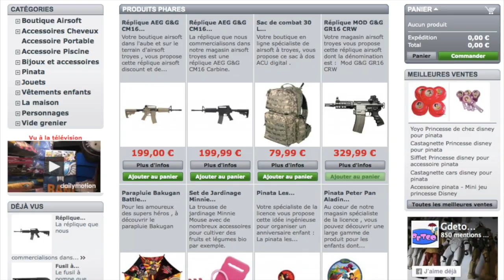Manipulation de la Taeniura en formation certificat de capacité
Le blog , vous propose sur sa chaine reptile, nac, tortue, amphibien et araneomorphe une nouvelle vidéo portant sur la technique de manipulation de la Taeniura.

Vous pouvez visiter les chaines de nos partenaires :
Speed Cooking